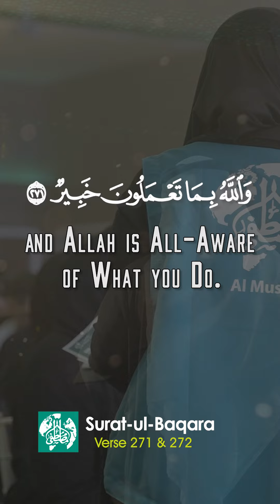Daily Quran with Alafasy - Ramadan 16 - Surat-ul-Baqara (verses 271 & 272)